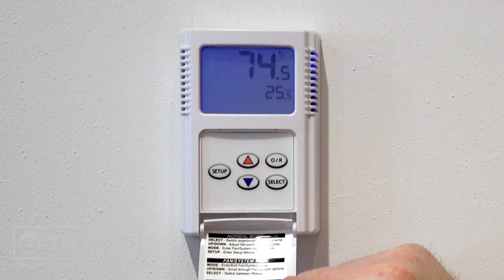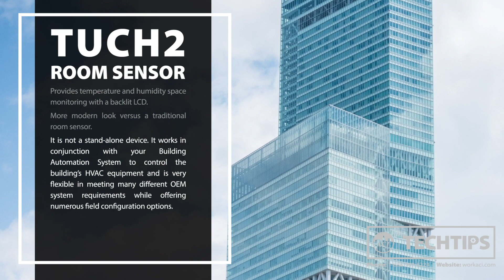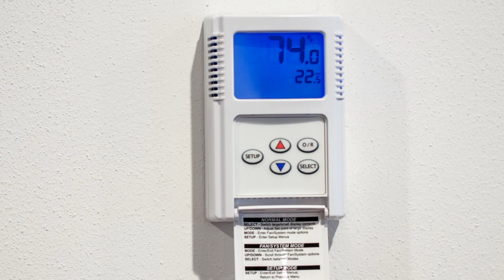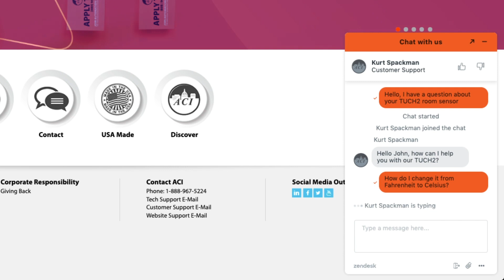Tech Tips Episode #7 • Adjusting Settings on the TUCH2 Room Sensor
Room applications can change. Learn how to use the setup mode on the TUCH2 to adjust temperature, humidity or setpoint settings right in the field.